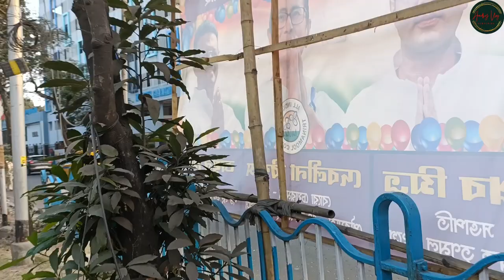Alipore Zoo 2023 | Zoological Garden Kolkata | আলিপুর চিড়িয়াখানা গিয়ে কোথায় গাড়িপার্কিং করবেন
আলিপুর চিড়িয়াখানা গিয়ে কোথায় গাড়িপার্কিং করবেন | Kolkata Alipore Zoo Bike Car Parking Zone

আমরা মূলত দেশেেবিদেশের বিভিন্ন tour plan , বিভিন্ন tourist places ও informatic travel video তৈরি করে থাকি।

Hello Friends,Thanks For Visiting My Channel ||| My name is Bishnu Halder,i'm a Bengali YouTuber from Kolkata ! There are 1 things that I truly Love - Explore.This is a travel vlogging channel. I share my experiences on travel destinations. So be with us & become a member of @AradhyaVlog21 |||

The Zoological Garden, Alipore (also informally called the Alipore Zoo or Kolkata Zoo) is India's oldest formally stated zoological park (as opposed to royal and British menageries) and a big tourist attraction in Kolkata, West Bengal. It has been open as a zoo since 1876, and covers 18.811 ha (46.48 acres). It is probably best known as the home of the Aldabra giant tortoise Adwaita, who was reputed to have been over 250 years old when he died in 2006. It is also home to one of the few captive breeding projects involving the Manipur brow-antlered deer. One of the most popular tourist attractions in Kolkata, it draws huge crowds during the winter season, especially during December and January. The highest attendance till date was on January 1, 2018 with 110,000 visitors.
The zoo displays a large number of crowd-pulling megafauna, including the royal Bengal tiger, Asiatic lion, jaguar, hippopotamus, greater one-horned rhinoceros, giraffe,[26] zebra, and Indian elephant. Previously, other megafauna like the Panthera hybrids and the giant eland were present.